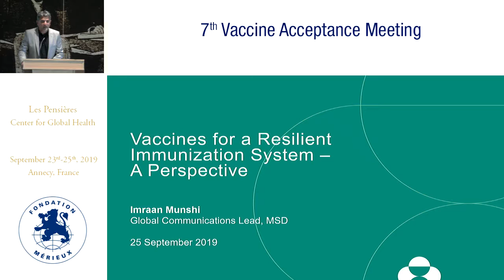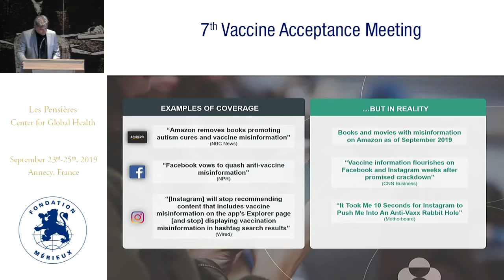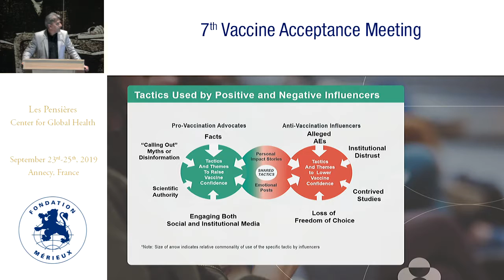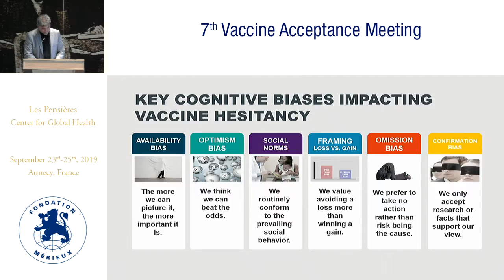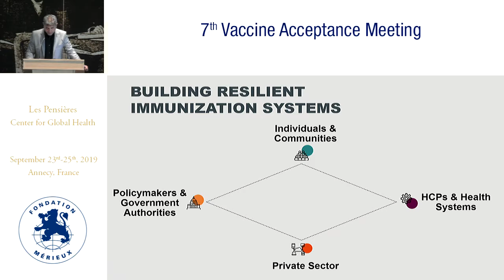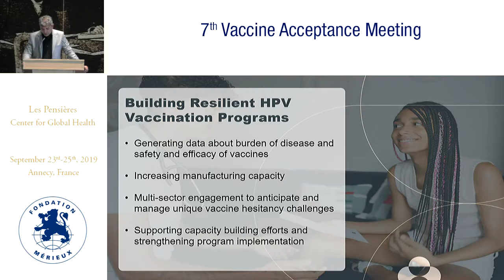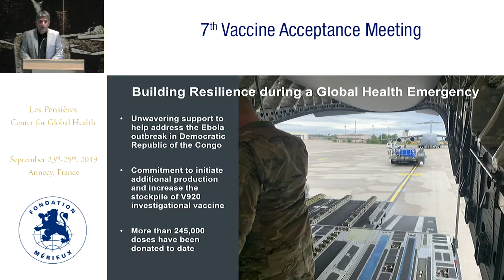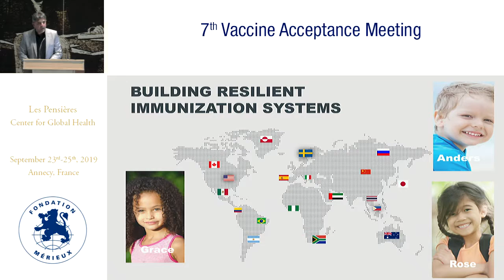Vaccines for a resilient immunization system: an industry perspective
Imraan MUNSHI